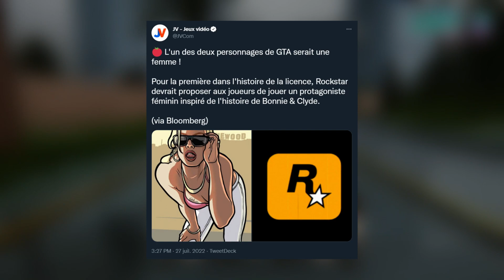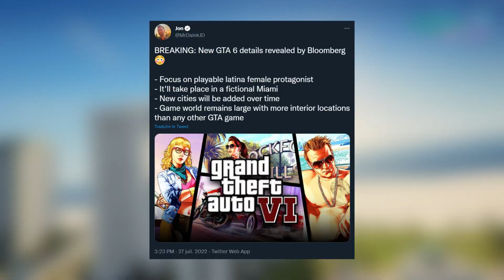GTA 6 : MAP, DATE & HISTOIRE 🌴